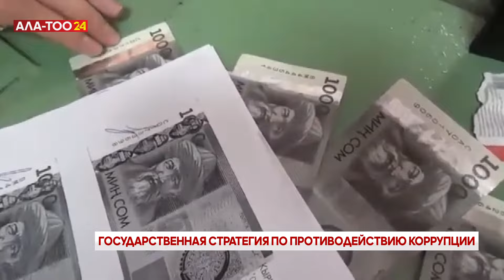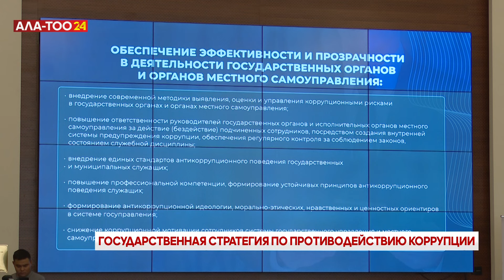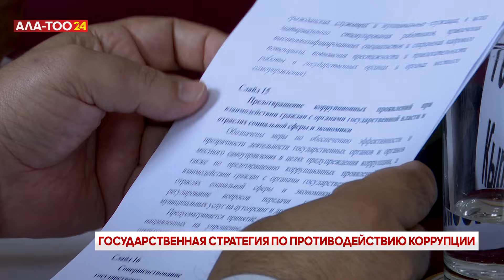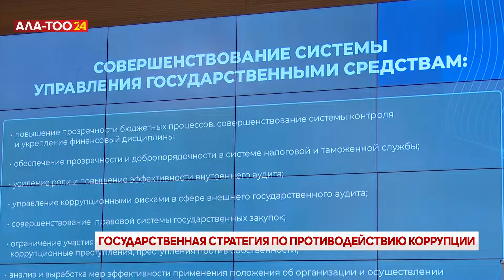Какие антикоррупционные меры включены в стратегию?